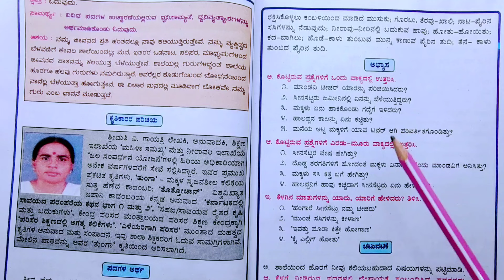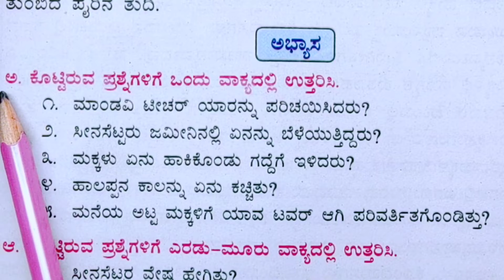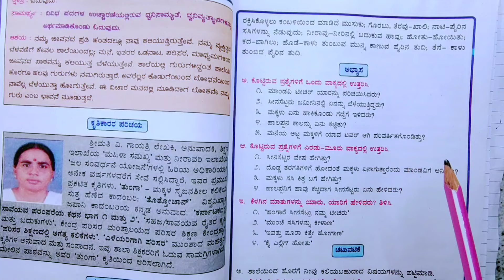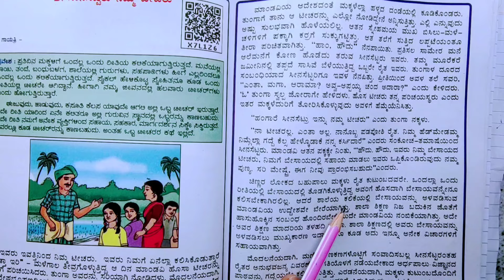ಸೀನಸೆಟ್ಟರು ನಮ್ಮ ಟೀಚರು | Seenasettaru Namma teacheru questions and answers | 7th kannada notes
hello friends,
in this video explained about 7th class kannada seena settaru namma teacher questions and answers, 7th standard kannada notes, sina settaru namma teacher animated video,sina settaru namma teacher questions and answers in kannada, ಸೀನಸೆಟ್ಟರು ನಮ್ಮ ಟೀಚರು ಪ್ರಶ್ನೋತ್ತರ, ಸೀನಸೆಟ್ಟರು ನಮ್ಮ ಟೀಚರು ಏಳನೇ ತರಗತಿ, ಸೀನಸೆಟ್ಟರು ನಮ್ಮಟೀಚರು ಪ್ರಶ್ನೋತ್ತರಗಳು, ಸೀನಸೆಟ್ಟರು ನಮ್ಮ ಟೀಚರು ಪಾಠ,